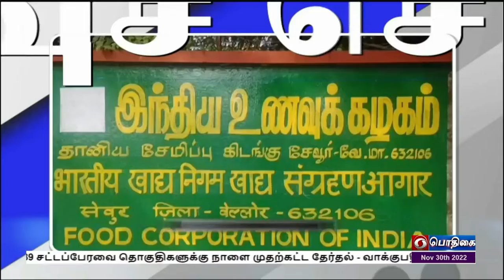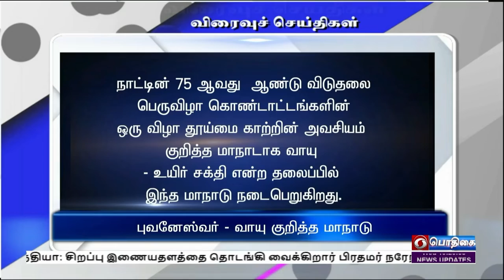பொதிகை விரைவு செய்திகள் இரவு 7.00 மணி [30.11.2022]PodhigaiTamilNews